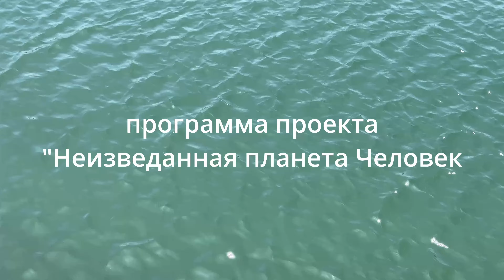"Разговор с Женщиной. Сорок третий" - 5.07.24 - Владимир Симонов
проект "Неизведанная планета Человек"
Книги Владимира Симонова

Романы:
–роман «Взорванное небо»

Притчи
–притчи о Женщине для Женщины,
полезные мудрым мужам «Танец пчелы»

Стихи:
-сборник стихов «Я засмеялся и дошёл…»

Поэтическая философия миропонимания новой эпохи
–Конспекты лекций на волнах океана
–Время! Время Женщины.

Новые книги готовятся к выходу в свет:
-Любовь и собственность
-Птица на одном крыле не летает
-Равновесие
-Поиск бархатных перчаток
-–Рожденный Любить (сценарии)
Программы проекта
«Неизведанная планета Человек»